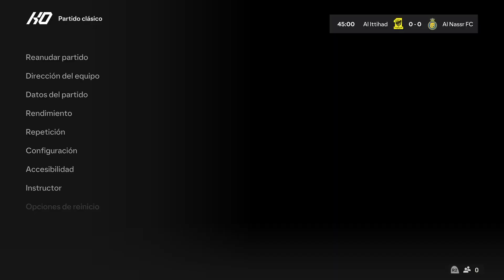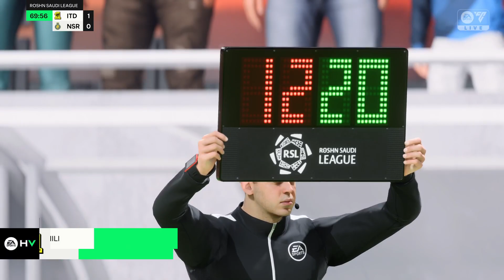LIGA DE ARABIA SAUDITA EA Sports FC 24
LIGA DE ARABIA SAUDITA EA Sports FC 24 -- Watch live